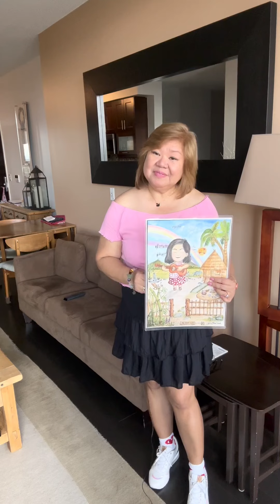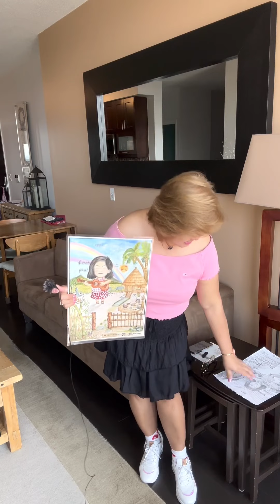Appreciation for all my subscribers, friends and supporters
I will keep in touch po in the next coming weeks ❤️ God Bless Us Always🙏